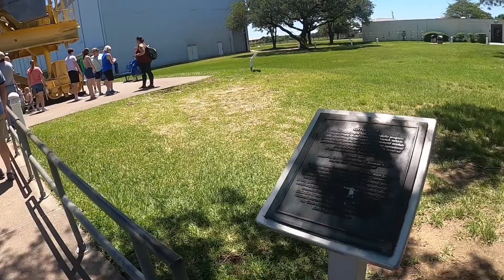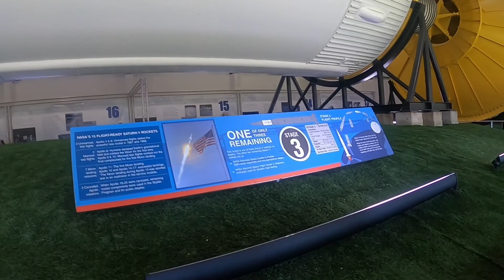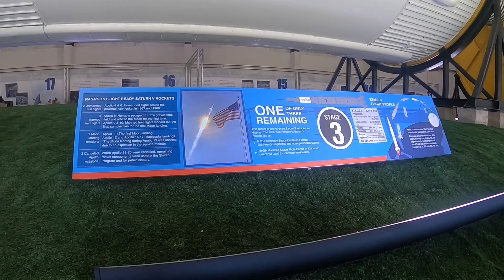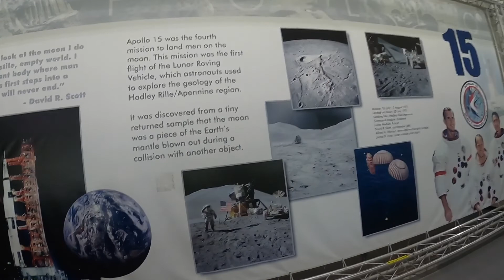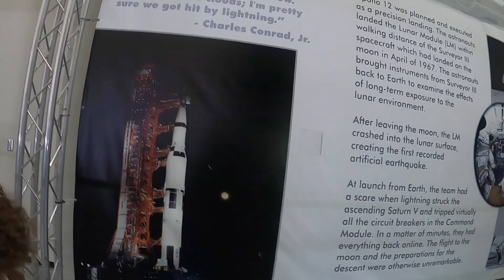Space Center Houston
We explore the Houston space center and learn all about space, rockets and astronauts.